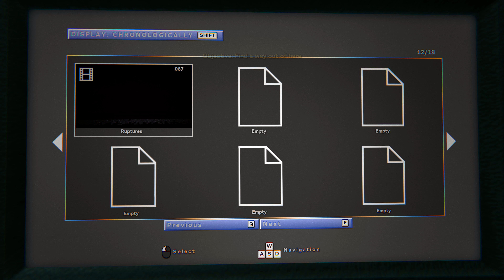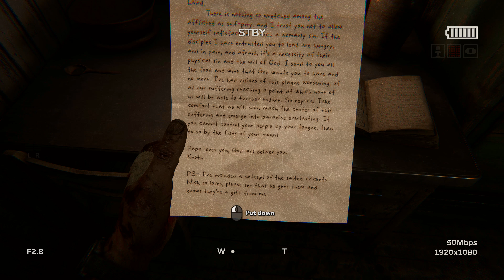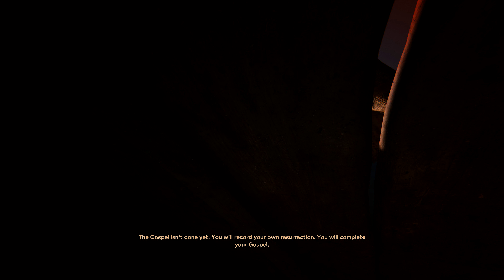Outlast 2: Let’s Play Ep. 10- The Beast Comes!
You're following the trail of clues that started with the seemingly impossible murder of the pregnant woman known only as Jane Doe. The investigation has lead you miles into the Arizona desert, to a darkness so deep that no one could shed light upon it, and a corruption so profound that going mad may be the only sane thing to do.
SPECIAL THANKS TO MY PATRONS!
Vivian Gomez
Outlast 2 takes place in the same universe as Outlast, after the events of the Mount Massive Asylum Slaughter. According to the developers, the main setting takes place in a secluded village, located somewhere in the canyons of Arizona. Blake Langermann, a cameraman, with his wife Lynn, travel to southern Arizona to investigate the murder of a Jane Doe. The woman was previously found eight months pregnant by the side of the road, before committing suicide in the hospital that she was brought to, according to the facility's records. Due to the desert climate and the region being inaccessible by land vehicles, the two take a chopper to reach their destination, which ends up crashing from unknown complications. Blake wakes up sometime after, with Lynn nowhere in sight. Later, Blake realizes that he's been stranded in a village with cult members that believe the end of times are upon them. His main goal is to find Lynn and escape alive from the hostile villagers.